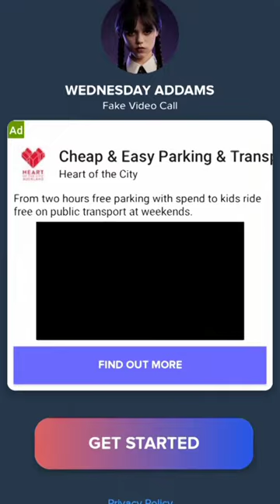Wednesday fake prank call